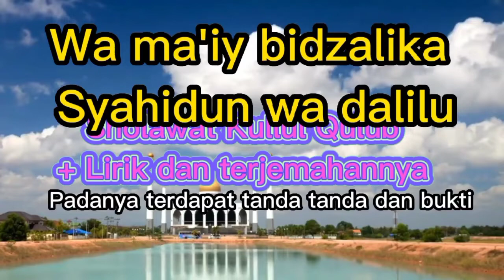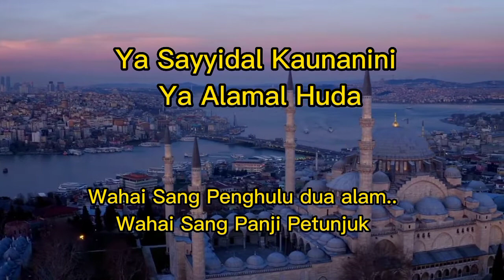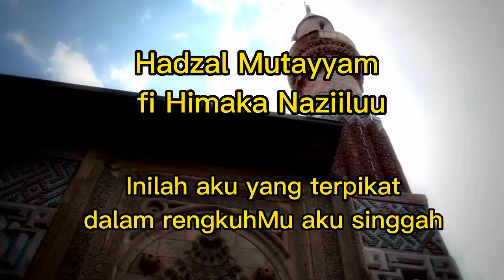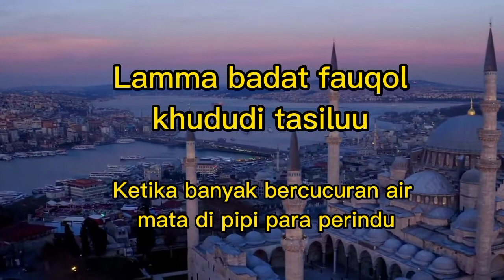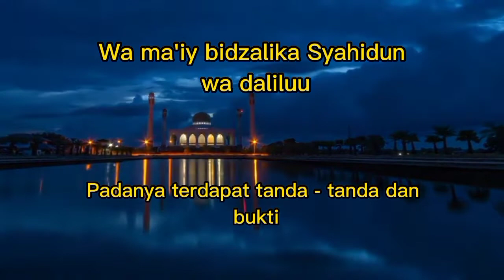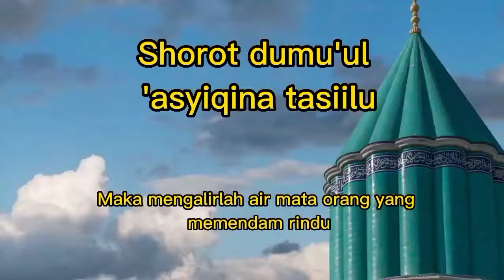Sholawat Kullul Qulub_Lirik dan Terjemahannya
Secara bahasa kata "Sholawat" berasal dari akar  kata "Sholat"  yang berarti doa untuk mengingat Allah, ucapan, renungan, cinta, barakah, dan pujian. Sedangkan menurut Kamus Besar Bahasa Indonesia, kata sholawat (bentuk bakunya 'selawat') artinya doa kepada Allah untuk Nabi Muhammad saw. beserta keluarga dan sahabatnya.

Allah S.W.T memerintahkan umat Islam untuk mengucapkan bacaan sholawat kepada Nabi Muhammad S.A.W  sebagai bentuk sanjungan, sebagaimana tercantum dalam surat Al-Ahzab ayat 56yang artinya:"Sesungguhnya Allah dan para malaikat-Nya bersholawat untuk Nabi. Wahai orang-orang yang beriman!, Bersholawatlah kamu untuk Nabi dan ucapkanlah salam dengan penuh penghormatan kepadanya." (Q.S 33:56).

Saat ini sudah banyak bermunculan lirik sholawat yang didendangkan dalam bentuk lagu dengan suara yang merdu. Baik sholawat yang sifatnya baku berasal dari Nabi Muhammad, maupun lirik sholawat yang ditulis oleh para ulama.

Di antara nama-nama sholawat yang cukup dikenal di kalangan kaum muslimin sejak lama adalah sholawat Badar, sholawat Jibril, sholawat Ibrahimiyah, sholawat Al Fatih dan sholawat Nariyah.

Belakangan ini juga banyak bermunculan lagu sholawat yang cukup populer di masyarakat, di antaranya sholawat Thibbil Qulub, sholawat ashgil, sholawat Kullul Qulub, dan masih banyak lagi yang lainnya.

Dalam kesempatan kali ini saya lampirkan video lagu sholawat Kullul Qulub (setiap hati) yang didendangkan oleh Gus Aldi yang secara keseluruhan berisikan tentang pujian kepada Nabi Muhammad S.A.W sebagai sosok pilihan Allah.  Selamat menikmati.***